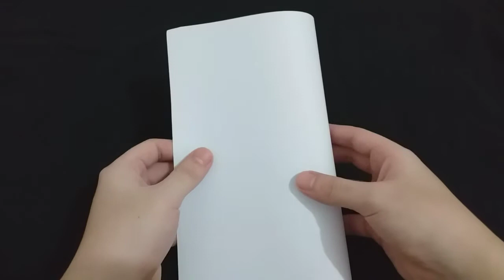How To Make Origami Helicopter | Basic Tutorial For Beginners!!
Making a origami helicopter basic tutorial for beginners if you like this video be sure to like and subscribe and hit the notification bell to become update for new upcoming videos you can also leave a comment down below thanks for watching:)